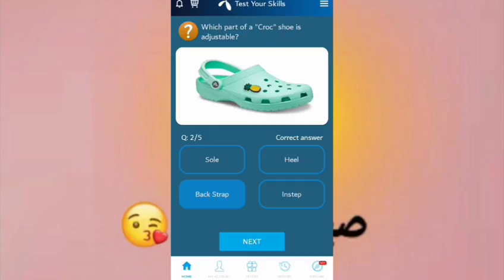Lace tongue sole heel etc are part of a | My Telenor TODAY Answers 2 October 2021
Lace tongue sole heel etc are part of a. ,

Shoe

Which part of a croc shoe is adjustable,

Back strap

Because of there soft soles, Moccasins allow you to walk how,

Silently

Which of these is a part of dress shirt,

Cuff

What is the process in which jeans are chemically bleached leaving white streaks in the denim,

Acid wash